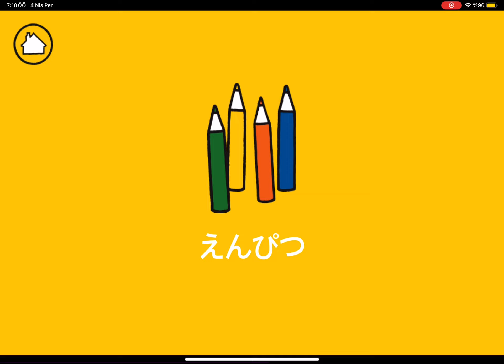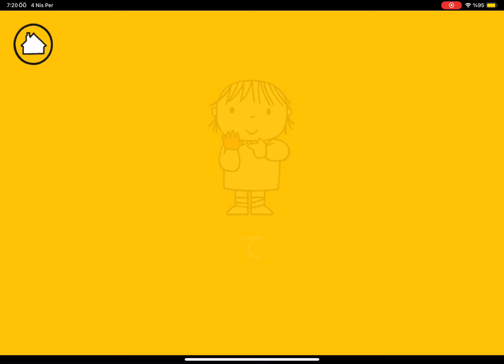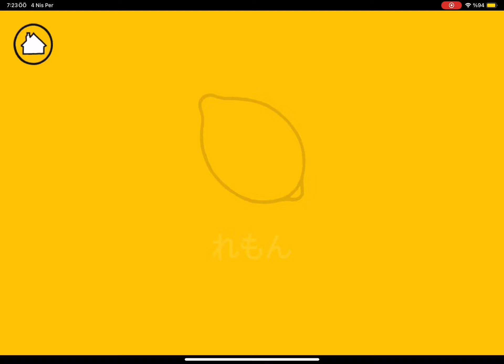Miffy’s ABC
Japanese Version